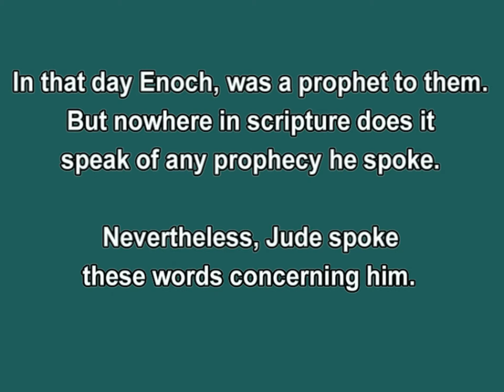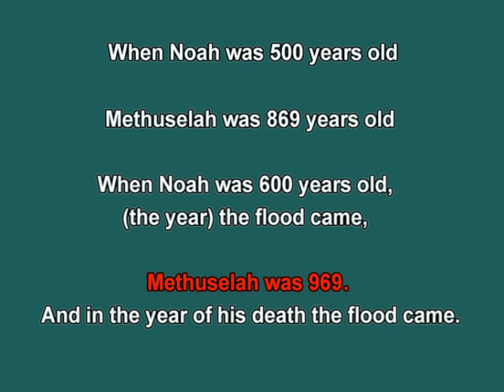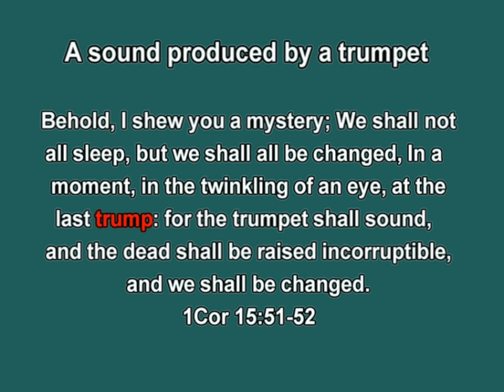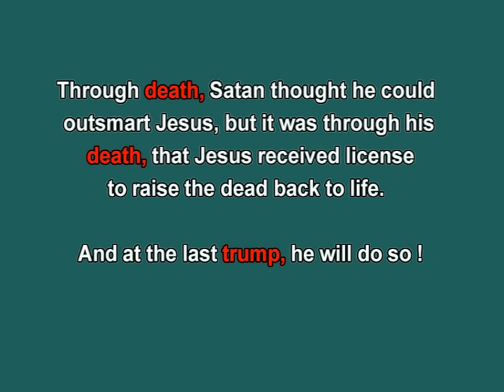Enoch & Methuselah & Trump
This is posted as food for thought. No matter how you voted it is possible that God is speaking to those who will see, and those who will hear that Trump maybe the sign given to the world that the rapture may take place in the year of his presidency. Let's wait and see...